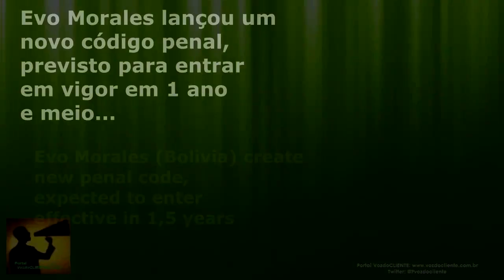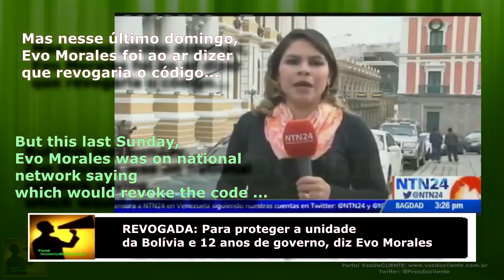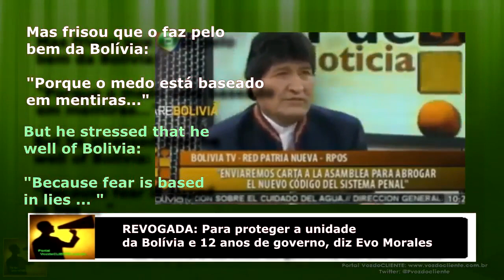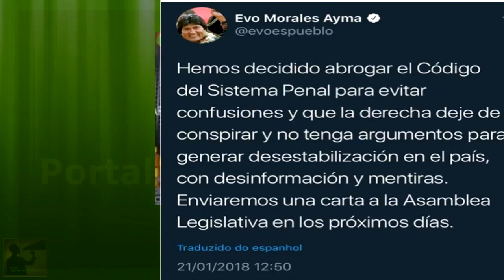CRIME CRISTÃO: Evo Morales volta atrás e revoga lei controvérsia na Bolívia que proibía culto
A lei coloca no mesmo nível de grupos armados os cristãos e proibiam reuniões e evangelismo de rua. A pena prevista era de 7 a 12 anos. A lei entraria em vigor em 18 meses

Vídeos de pastores orando na Bolívia e reações em diversas partes do mundo foram divulgados nas redes. Evangélicos e católicos do Brasil pediam orações e jejum pelo país no Facebook, Twitter e outras redes.

No último domingo, em entrevista a rede estatual "Pueblo es Noticia" (o povo é a notícia) Evo Morales anunciou a revogação da lei temporariamente mas foi enfático ao frisar que seus 12 anos de governo são aprovados e que só estava fazendo tal revogação para "evitar confusões" pois tais acusações contra a lei "eram mentiras"